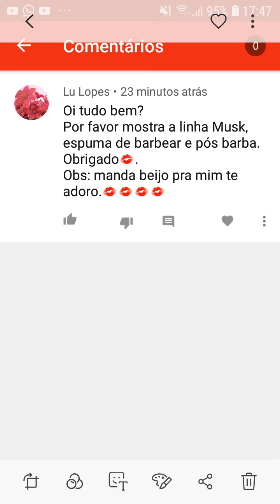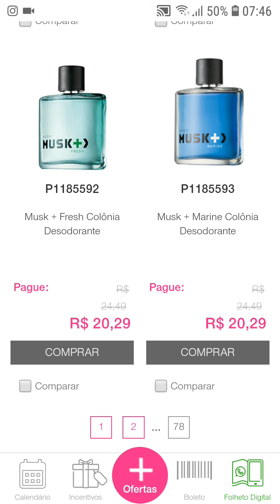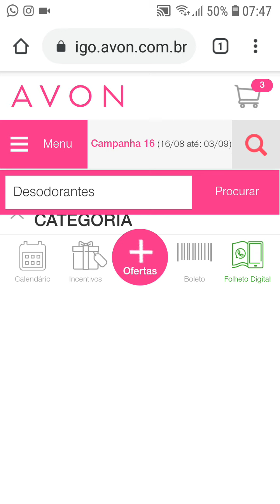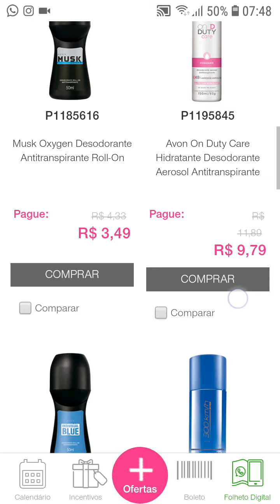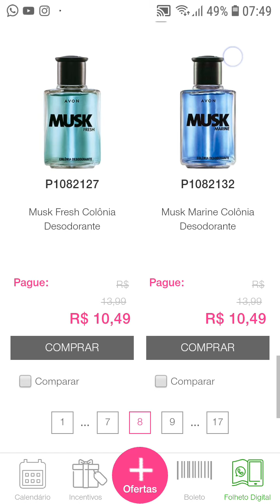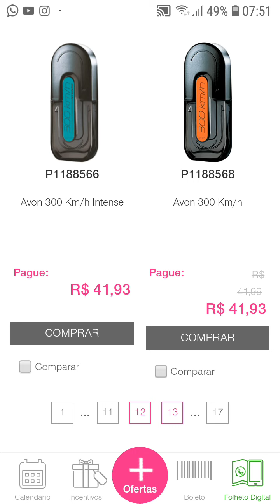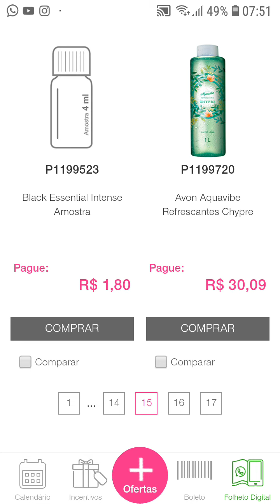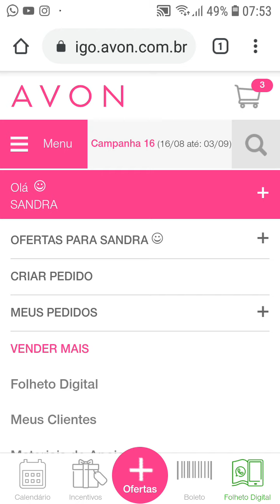Respondendo pedidos, último vídeo da campanha 16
Olá meninas e meninos, vim mostrar alguns pedidos aqui no canal, espero que gostem, deixo aqui o link da minha loja virtual Avon com predinhos ótimos😉